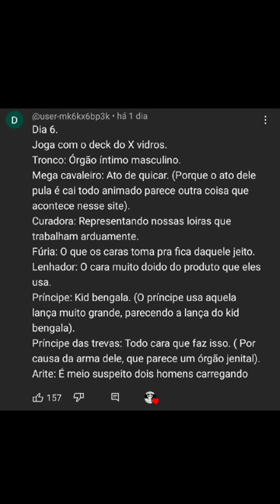NOVA TROPA DE TORRE CHEGANDO AO CLASHROYALE